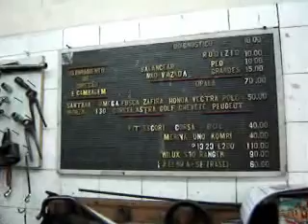AMIL CAR ALINHAMENTO DISCOTAXI RIO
Esses são os caras! O melhor time de alinhamento e balanceamento do Rio! Experiência, capricho, preço justo, atendimento eficaz, precisão no resultado, sinceridade e responsabilidade na condenação de peças avariadas e desgastadas. Parabéns, mais uma vez estou muito satisfeito com o serviço, obrigado!